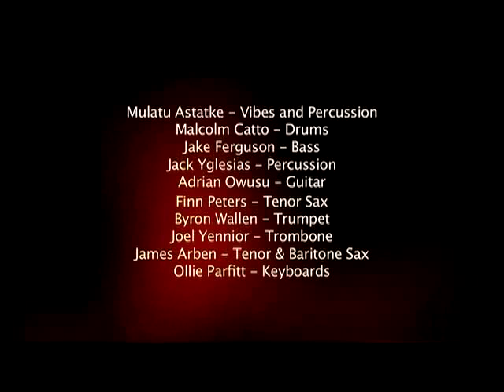yegelle tezeta mulatu and the heliocentrics live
Red Bull Music Academy Karen P's Broad Casting Presents... MULATU ASTATKE The Heliocentrics Live from Cargo London 17th April 2008 Mulatu Astatke Vibes and Percussion Malcolm Catto Drums Jake Ferguson Bass Jack Yglesias -- Adrian Owusu Guitar Finn Peters Tenor Sax Byron Wallen Trumpet Joel Yennior Trombone James Arben Baritone sax Ollie Parfitt Keyboards